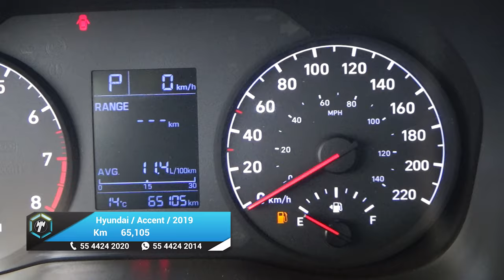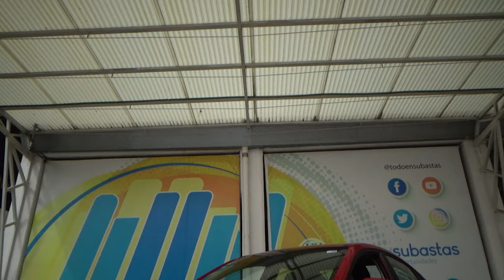Hyundai / Accent / 2019 - 24885